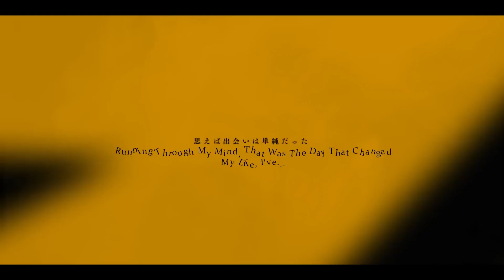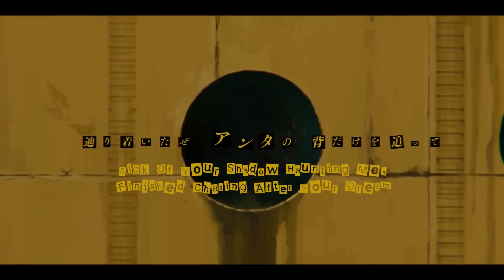In the Back Room - Syudou (Original x Trickle)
*Glitches into Backrooms*